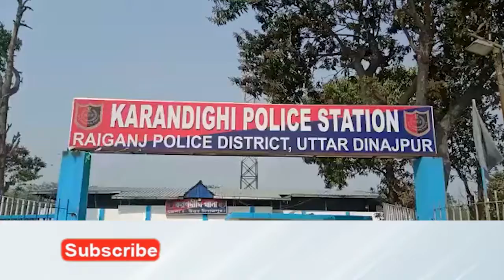Allegations of looting groom's car | বরযাত্রীর গাড়িলে লুটপাট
বরযাত্রী বোঝাই গাড়িতে চড়াও হয়ে লুটপাট চালাল দুষ্কৃতীরা। ঘটনায় চার দুষ্কৃতীকে গ্রেপ্তার করেছে পুলিশ।